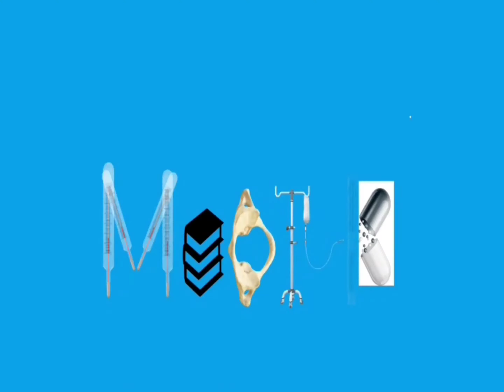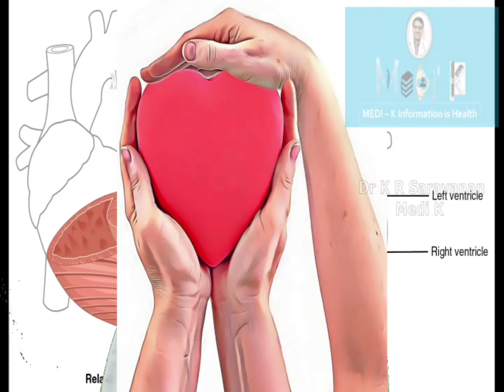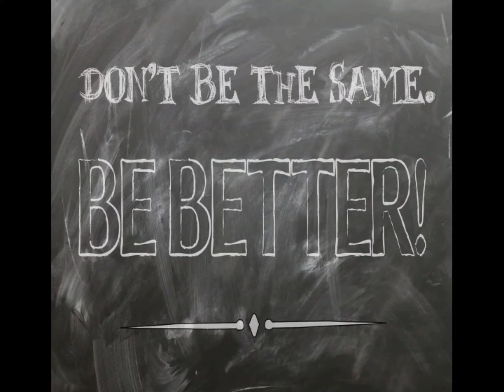நடைப்பயிற்சி - Dr K R Saravanan விளக்கம்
நடைப்பயிற்சி எப்படி செய்ய வேண்டும், அதனால் ஏற்படும் நன்மைகள் என்ன  தெளிவாக விளக்கப்பட்டுள்ளது.

மேலும் படிக்க/பார்க்க

Information is Health!